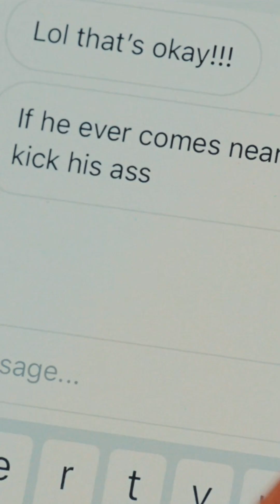Heartstopper (2 Become 1)